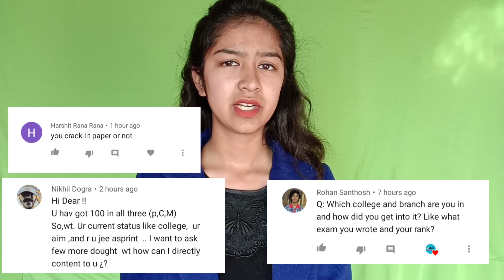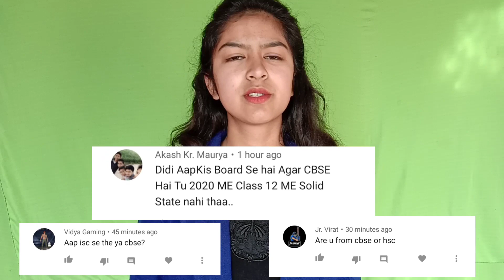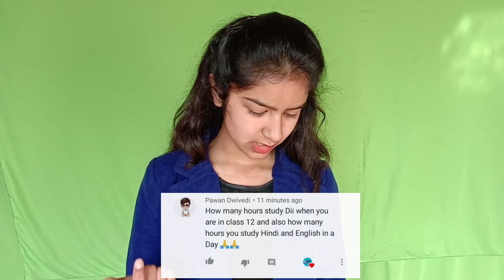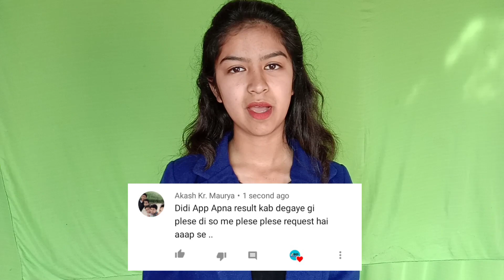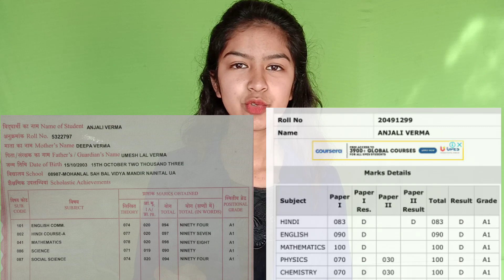Q & A | Know More About Me😁 | Answering All Your Questions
My Instagram username:
anjali_verma_152

Copyright:
Everything you see in this video was created by me (Anjali Verma) owner of Study Warehouse YouTube channel unless otherwise stated.

Topics covered:
q n a
study Warehouse
study Warehouse q n a